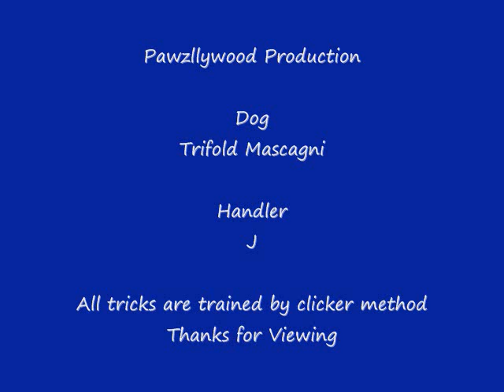Tricks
Prince first time learning tricks